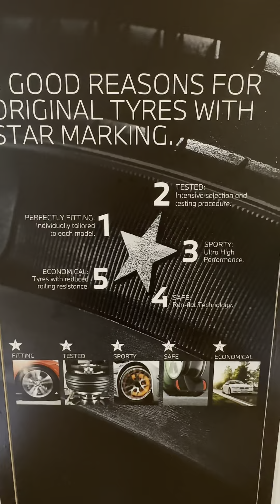Lốp vỏ xe BMW runflat | Chi tiết công nghệ lốp xe | vì sao khi xẹp hết hơi vẫn đi được 80 km.